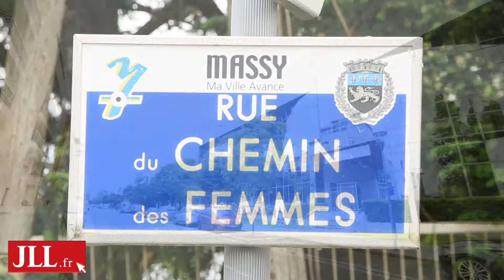Bureaux à Louer à Massy - Odyssée - Chemin des Femmes 91300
Le bâtiment F de l’Odyssée est indépendant et offre un emplacement exceptionnel au pied du pôle Multimodal de Massy-Palaiseau.
Très proche des gares RER B, C et du TGV, cet immeuble bénéficie de l’attractivité de Massy Atlantis, un quartier des affaires en plein essor.